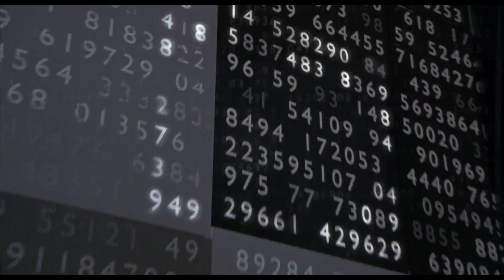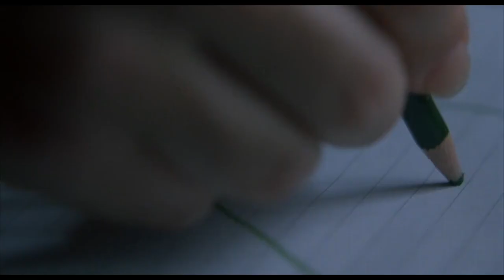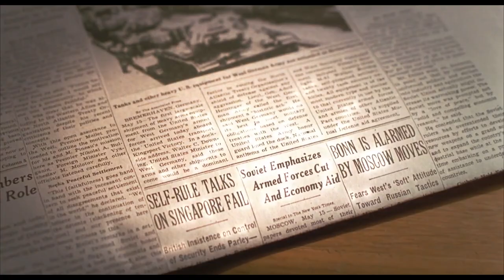A Beautiful Mind - How Ron Howard Distorts Reality | Video Essay | Analysis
A Beautiful Mind (2001) is one of my favorite movies by the Academy Award winning director Ron Howard. This movie is about Dr. John Nash, a Nobel prize winning mathematician who is also diagnosed with paranoid schizophrenia. In this biopic, Ron Howard beautifully recreates John Nash's delusions and manipulates reality using very basic, yet creative techniques of filmmaking.

In this video, I analyze the various techniques of Ron Howard on how is able to put the audience in John Nash's shoes trying to make them feel the same delusions as him.

Video analyzed, edited and narrated by Sharad Ananth.

If you want to see more cinematic content, feel free to write any suggestions on which I could make video essays.

Paradigm Unshifted is making video essays on movies, art and whatnot! Cheers! Happy Analysis!

Watch how Francis Ford Coppola and Mario Puzo use refusal as a motif in The Godfather